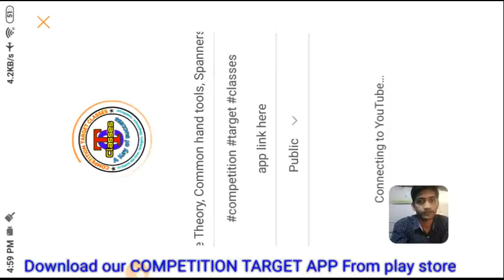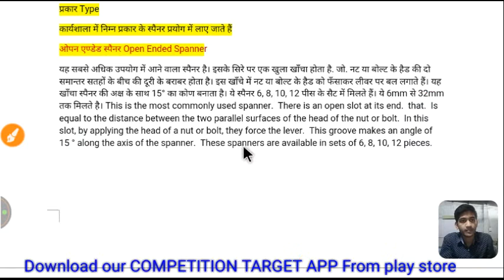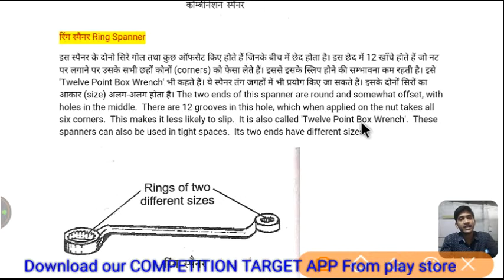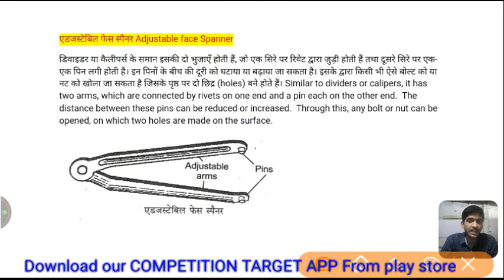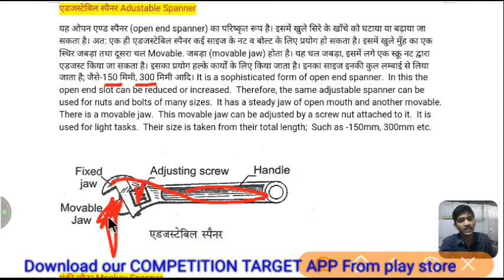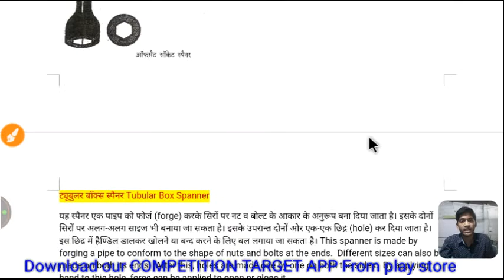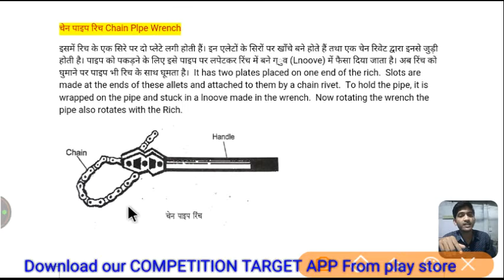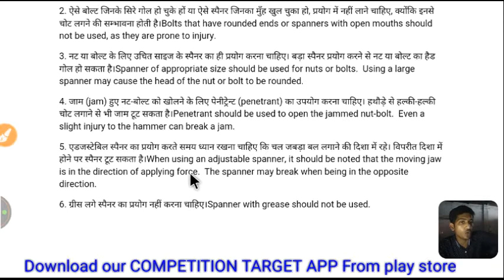Fitter Trade Theory, Common hand tools, Spanners